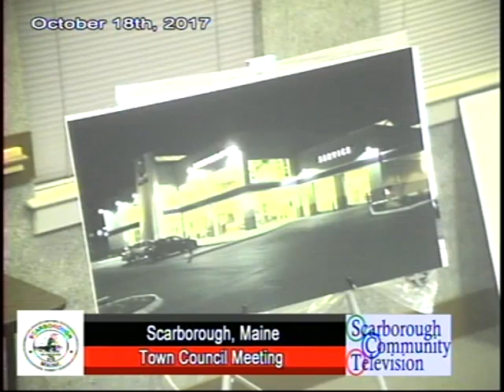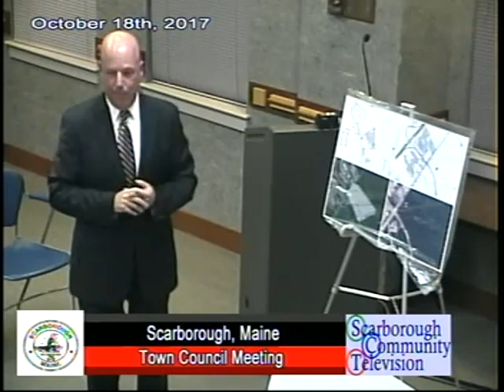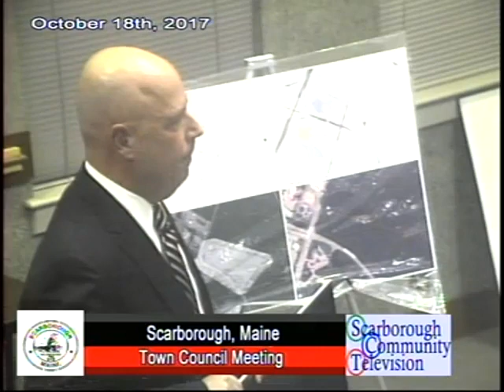Town Council, Oct. 18, 2017, Scarborough, Maine